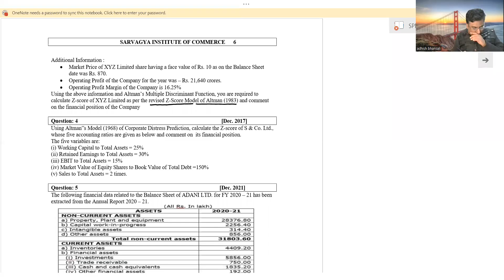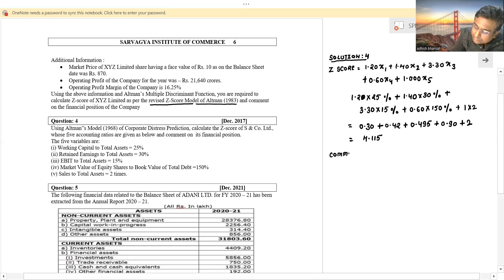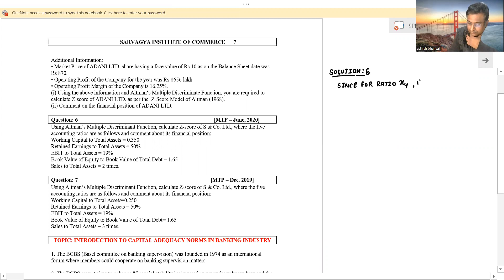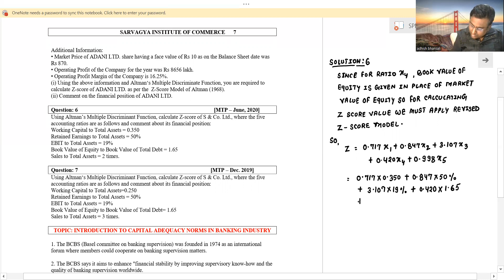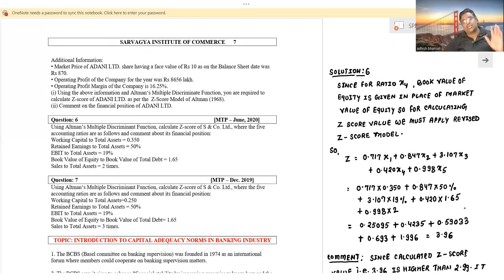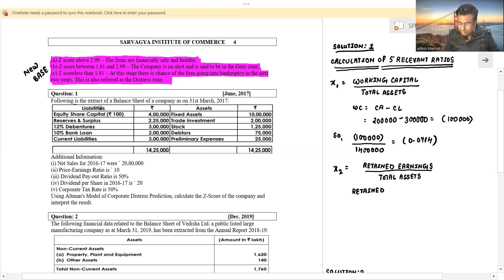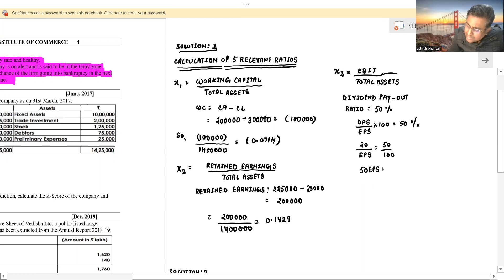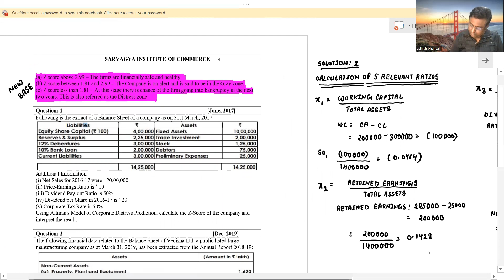Z SCORE model - lecture 2 [SPM - PAPER 20]